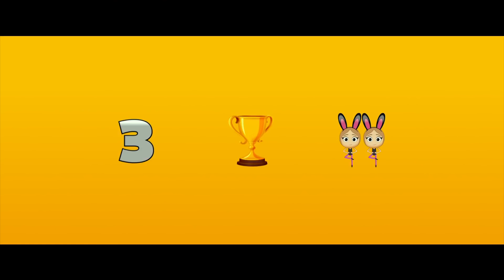EMOJI O FILME Trailer Brasileiro (2017) Animação Filme HD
Textopolis é a cidade onde os Emojis favoritos dos usuários de smartphones vivem e trabalham. Lá, todos eles vivem em função de um sonho: serem usados nos textos dos humanos. Todos estão acostumados a ter somente uma expressão facial - com exceção de Gene, que nasceu com um bug em seu sistema, que o permite trocar de rosto através de um filtro especial. Determinado à se tornar um emoji normal como todos os outros, eles vai encarar uma jornada fantásticas através dos aplicativos de celular mais populares desta geração - e no meio do caminho, claro, fazer novos amigos.
Con la voz de James Corden, T.J. Miller y Ilana Glazer

EMOJI O FILME Trailer Brasileiro

Assine agora e assista aos melhores trailers brasileiro & portugues de 2021, e também o último trailer oficial, teaser, trecho, clipe...